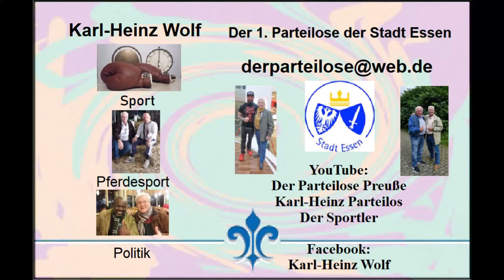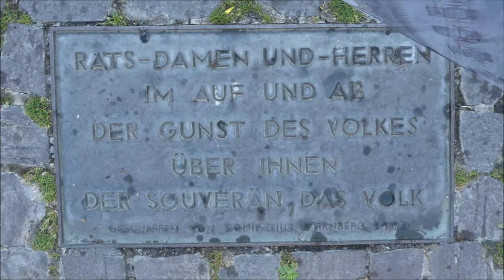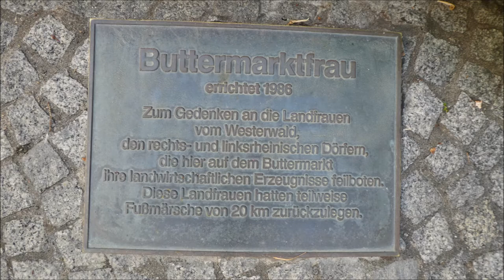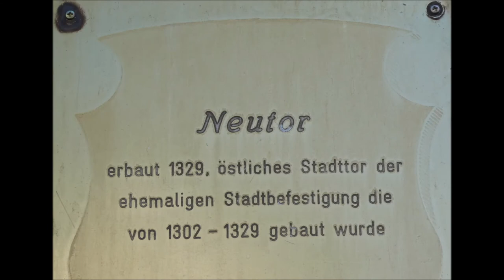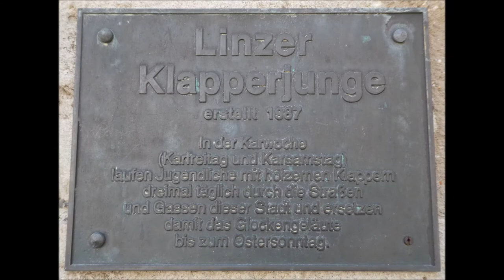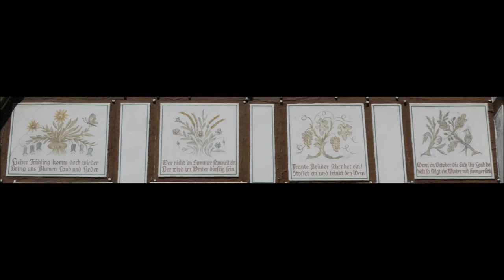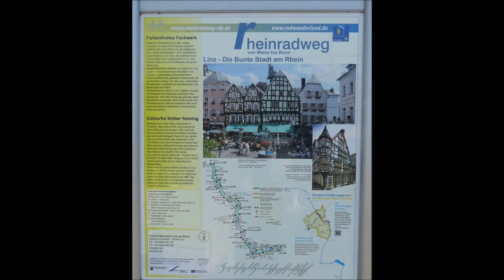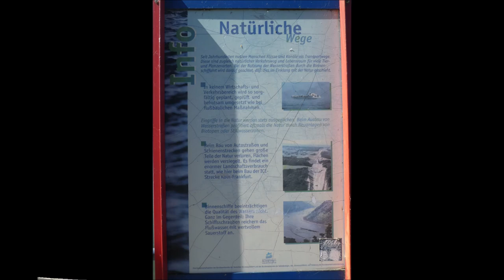Linz * Wanderung durch Linz am Rhein * rauf und runter am 11.08.2022